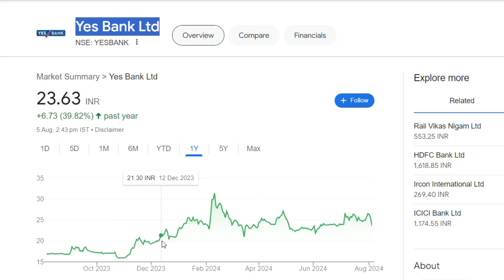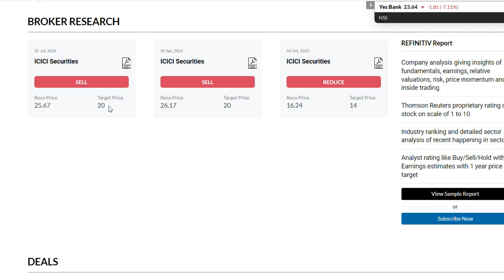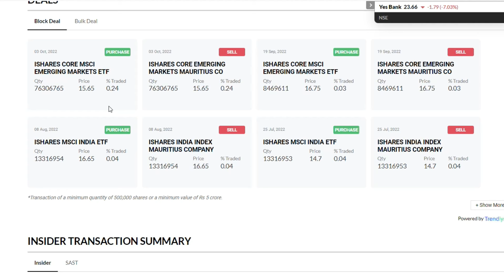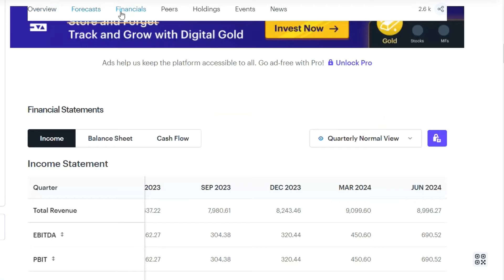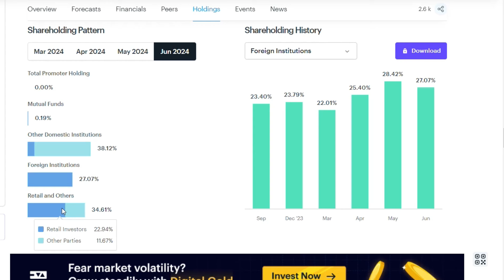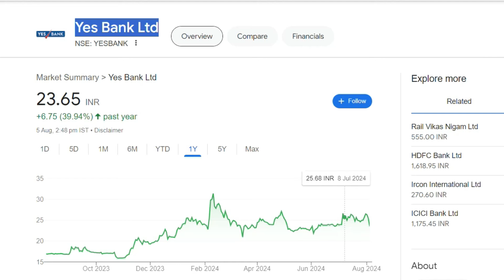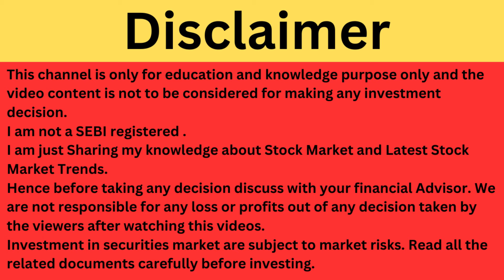Yes Bank Latest News | Yes Bank Share News | Yes Bank Breaking News | Yes Bank Stock Crash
ZERO Brokerage Demat and Trading Account across all segments including Intraday, FnO, Delivery, IPO, Mutual Fund, ETF's